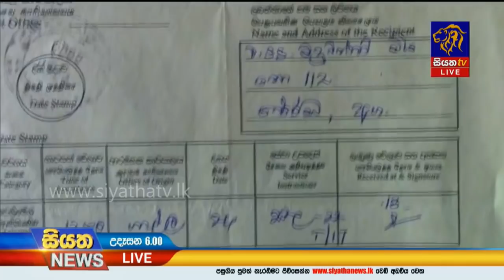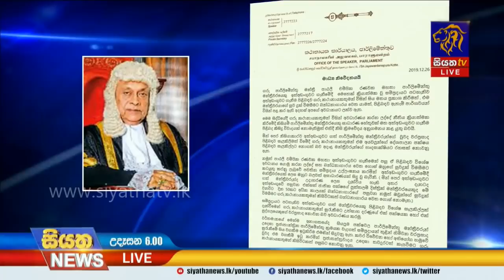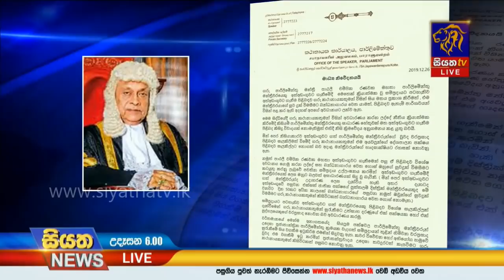Siyatha News | 06.00 AM | 27– 12 – 2019